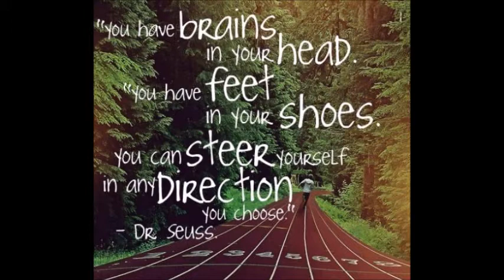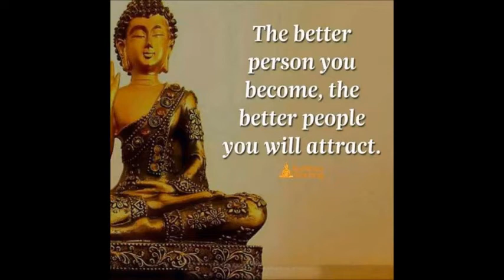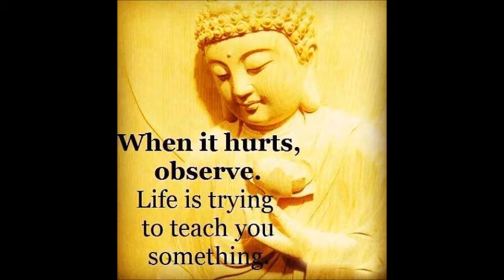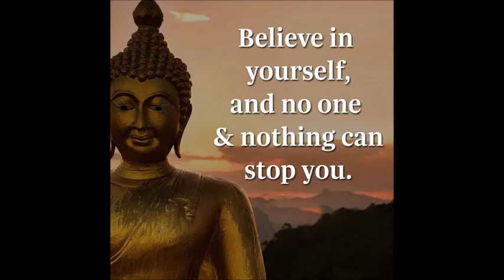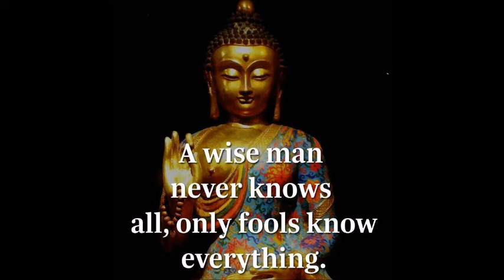Pesakoodathu - Piano - Ilayaraja relaxing instrumental & Motivational Quotes